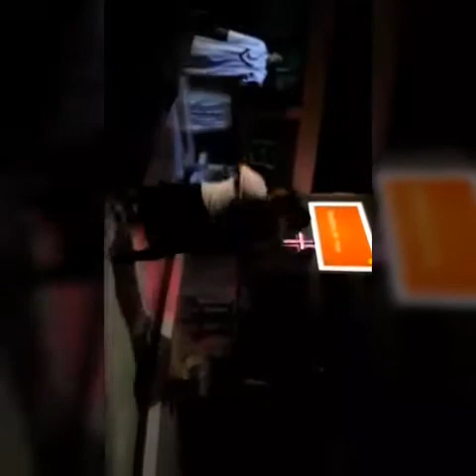THEATRICAL PAM GKI PENABUR JAYA ASRI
Perayaan Malam Pujiaan menjelang Paskah 2018